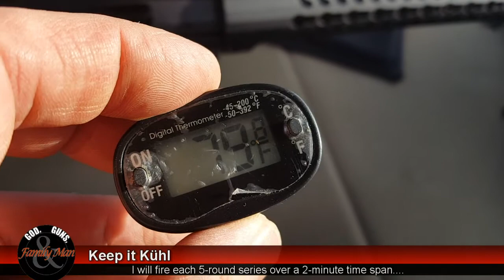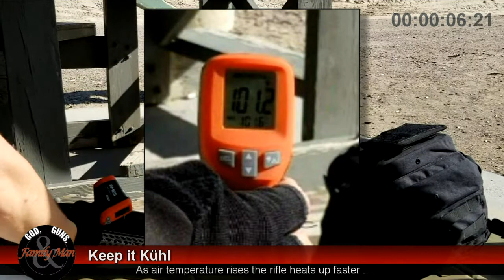Keep It Cool! A MagnetoSpeed Riflekühl Review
When testing loads or comparing ammo, having similar barrel conditions is critical.  Barrel cooling devices are supposed to cool the barrel quickly to give better performance. But does it really work?  Check out this video and our test results.

If you are interested in purchasing a RifleKuhl, you can get one from Natchez at Link to Natchez Shooter's Supply